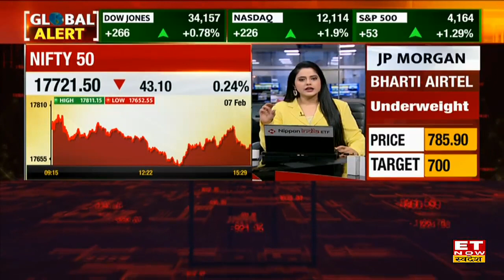Anurag Singh ने Jerome Powell के Rate Hike पर बयान के बाद US Market में गिरावट आने पर क्या राय दी ?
Anurag Singh ने बताया कि Jerome Powell का बयान अनुमान के मुताबिक रहा है। बाजार में रोजगार आंकड़ों के बाद इसी तरह के बयान की उम्मीद थी। बाजार में 4 दिन से कमजोरी के बाद US मार्केट में रिकवरी देखने को मिली है। उन्होंने बताया कि फेड डाटा को अच्छे से देख कर आगे का कदम उठाएगा।